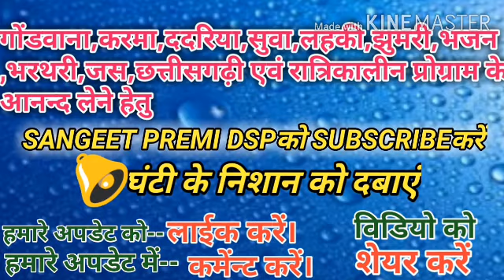New hindi gondi geet ll Dekho gondeane me ab gondi dharam aai देखो गोंडवाने मेंअब गोंडी धरम आई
Song-Dekho gondwane me ab gondi dhram aai देखो गंगवाने में अब गोंडी धर्म आई

Singer-premshah maravi

Aditer-DhanSingh parte

Recording-sangeet premi dsp

Help- all stap(sangeet premi dsp)

दोस्तों आपको गाना कैसा लगा कमेंट करके जरूर बताइएगा और इसी तरह की पारंपरिक गाने सुनने के लिए हमारे इस चैनल को सब्सक्राइब करें और साथ में बैल आइकन को जरूर प्रेस करें।

 इस चैनल से गानों का आनंद उठाने के लिए नीचे दी गई लिंक पर क्लिक कर सकते हैं